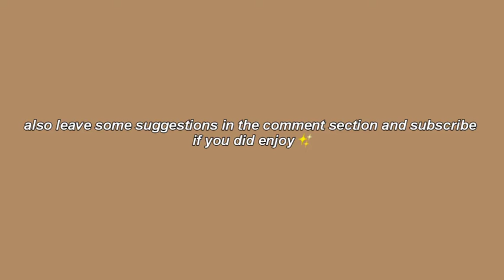[minecraft] ~ 50+ new aesthetic blocks! ☁️ mokkiyo addon review 🌿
hello gorgeous ✨ more information below!

🌿 Download ~

🌿 Music ~

• hanging lanterns

🌿 Timestamps ~
• 0:00 - intro
• 0:10 - placing
• 02:38 - sliding
• 03:34 - end
• 03:43 - outro

SUB COUNT: 135 ✰ thank you so so much!!

•🦋 intro and outro by In Div.

addon review
mokkiyo addon
mokkiyo addon for mcpe
minecraft pe addons
minecraft pe building addons
best addons for mcpe
best mods for minecraft
mod review
best aesthetic mods
best aesthetic addons
aesthetic build
relaxing minecraft video
relaxing video
aesthetic mcpe house
aesthetic house
house minecraft
aesthetic house minecraft
minecraft best build
aesthetic house for minecraft
aesthetic build mcpe
minecraft aesthetic
minecraft aesthetic build
minecraft aesthetics
minecraft best builds
minecraft
minecraft aesthetic houses
best cute minecraft house
minecraft house
cool minecraft house
mcpe cool house
minecraft survival house
best house for minecraft
best house for minecraft java